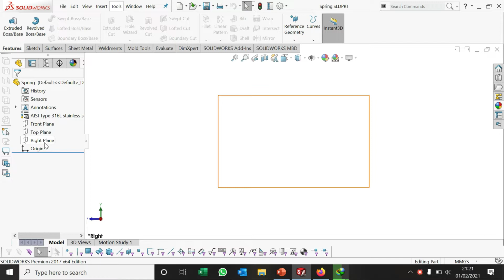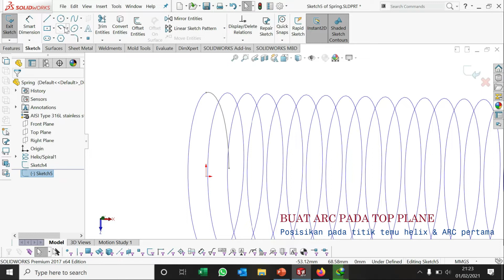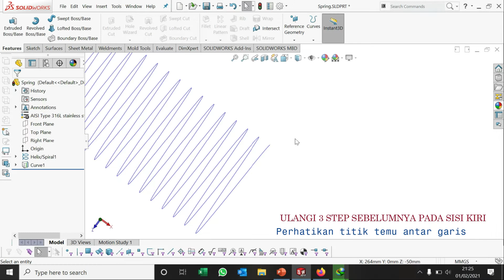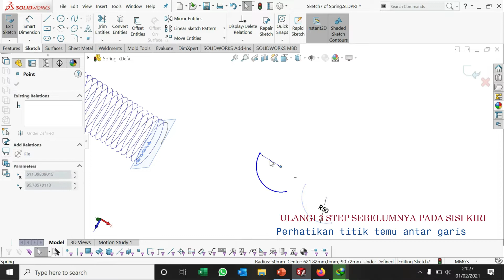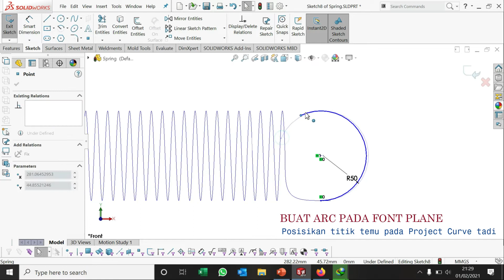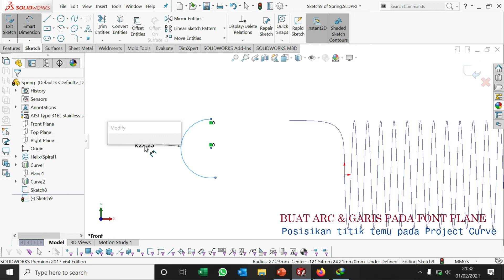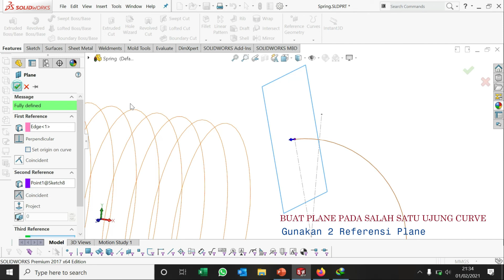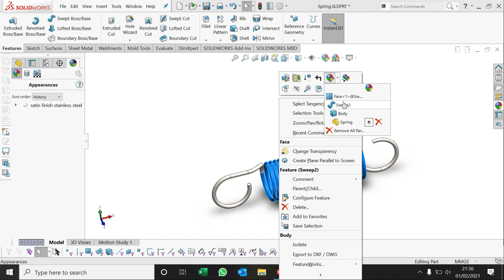TUTORIAL SOLIDWORKS PART DESIGN CARA MEMBUAT 3D SPRING (PER)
Tutorial Solidworks pembuatan 3D part design Spring atau Per. Selamat Mencoba dan semoga bermanfaat.